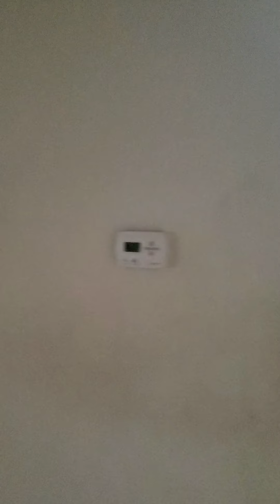June 12, 2020